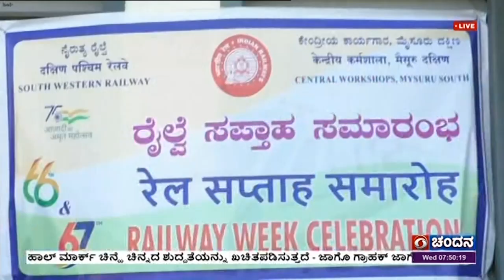ಮೈಸೂರಿನಲ್ಲಿ ರೈಲ್ವೆ ಸಪ್ತಾಹ ; ಉತ್ತಮ ಸಾಧನೆ ಮಾಡಿದ ಸದಸ್ಯರಿಗೆ ಸನ್ಮಾನ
ರೈಲ್ವೆ  ಇಲಾಖೆ ಆಯೋಜಿಸುವ ರೈಲು ಸಪ್ತಾಹಕ್ಕೆ  ದಕ್ಷಿಣ ರೈಲ್ವೇ ವಿಭಾಗದ  ಮುಖ್ಯಸ್ಥ ಓ.ಪಿ.ಶಾ ಮೈಸೂರಿನಲ್ಲಿ ನಿನ್ನೆ ಚಾಲನೆ ನೀಡಿದರು.
ಬಳಿಕ ಅವರು,   ಮೈಸೂರು ಕಾರ್ಯಾಗಾರವು ಇತರೆ ರೈಲ್ವೆ ಕಾರ್ಯಾಗಾರಗಳಿಗೆ ಮಾದರಿಯಾಗಿದ್ದು, ಹಲವು ಪ್ರಶಸ್ತಿಗಳಿಗೆ  ಪಾತ್ರವಾಗಿದೆ.  ಗ್ರಾಹಕರ ಮಾರುಕಟ್ಟೆ ಅವಶ್ಯಕತೆಗಳಿಗೆ ಅನುಸಾರ ಬದಲಾಗುತ್ತಿದ್ದು,  ನಿರ್ವಹಣೆ ವೆಚ್ಚವನ್ನು ಕಡಿತಗೊಳಿಸಲಾಗಿದೆ.  ರೈಲ್ವೇ ಉತ್ಪನ್ನಗಳ ಉತ್ಪಾದನೆಯನ್ನು ಹೆಚ್ಚಿಸಲು ನವೀನ ಮಾದರಿಗಳನ್ನು  ಅನ್ವೇಷಿಸಲು  ಹೆಚ್ಚಿನ ಒತ್ತು ನೀಡಲಾಗಿದೆ ಎಂದರು.(HOLD)

ಇದೇ ಸಂದರ್ಭದಲ್ಲಿ  ರೈಲ್ವೆ ಇಲಾಖೆಯಲ್ಲಿ  ಉತ್ತಮ  ಸಾಧನೆ  ಮಾಡಿದ  ತಂಡಗಳ ಸದಸ್ಯರನ್ನು  ಗೌರವಿಸಲಾಯಿತು.(WATCH)